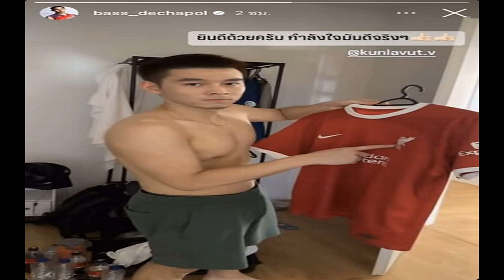เกาหลีใต้กวาดทอง ธนู ครบทั้ง 5 เหรียญ หลังซิวบุคคลชายแบบสุดระทึก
กีฬา
4 ส.ค. 2567
20:53 น.
เกาหลีใต้กวาดเหรียญทอง ธนู โอลิมปิกเกมส์ 2024 แบบเรียบวุธ หลังซิวบุคคลชายส่งท้าย ชนิดที่ต้องลุ้นถึงลูกดอกชี้ชะตา แล้วชนะกันเพียงไม่กี่มิลลิเมตร
การแข่งขันกีฬา ธนู โอลิมปิกเกมส์ 2024 ที่ฝรั่งเศส เมื่อวันที่ 4 สิงหาคม ประเภทบุคคลชาย ซึ่งเป็นเหรียญสุดท้ายของกีฬานี้ รอบชิงชนะเลิศ คิม อูจิน จากเกาหลีใต้ คว้าเหรียญทองหลังเฉือนชนะ เบรดี เอลลิสัน จากสหรัฐอเมริกา ชนิดต้องใช้ลูกดอกชี้ชะตา
ในช่วงการแข่งขันปกติ 5 เซ็ต เอลลิสันนำก่อน 2-0 แล้วถูกคิมตีเสมอ จากนั้นเอลลิสันนำอีกรอบ 4-2 คิมก็ยังตีเสมออีก กระทั่งเซ็ตสุดท้ายทั้งคู่เสมอกัน ทำให้สกอร์เสมอ 5-5 ต้องตัดสินด้วยการยิงลูกดอกเดี่ยวแบบชู้ต-ออฟ

ปรากฏว่าในการยิงลูกดอกชี้ชะตาทั้งคู่ก็ยิงเข้า 10 คะแนนเหมือนกันอีก แต่เมื่อวัดระยะแล้วคิมยิงเข้าห่างจากจุดศูนย์กลาง 55 มิลลิเมตร ส่วนเอลลิสันห่าง 60 มิลลิเมตร คิมจึงชนะแบบสุดระทึกใจ 6-5

ส่วนแมตช์ชิงเหรียญทองแดง อี อูซอก หนุ่มเกาหลีใต้อีกราย คว้าเหรียญไปครองหลังเอาชนะ โฟลเรียน อุนรูห์ จากเยอรมนี 6-0
ทำให้ในโอลิมปิกเกมส์หนนี้มีแข่งชิงเหรียญทองจากธนู 5 เหรียญ เกาหลีใต้กวาดไปครองทั้งหมด หลังจากที่เมื่อคราวโอลิมปิกเกมส์ 2020 เสียเหรียญทองบุคคลชายไปให้ เมเต กาซอซ จากตุรกี